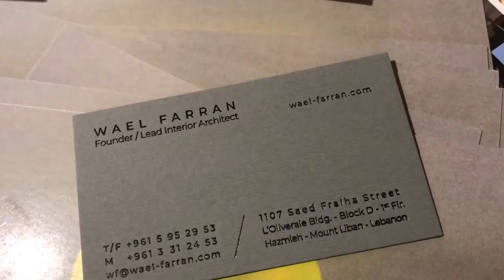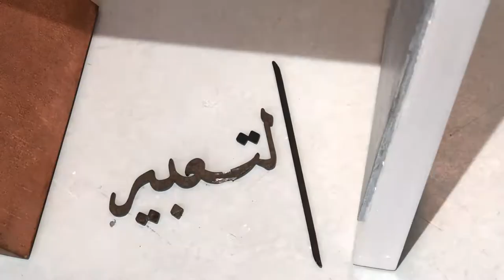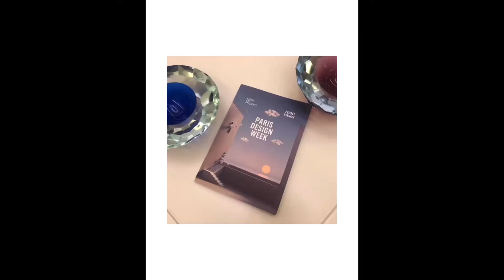WAEL FARRAN STUDIO PARIS DESIGN WEEK 2019 MEET MY PROJECT PLATFORM